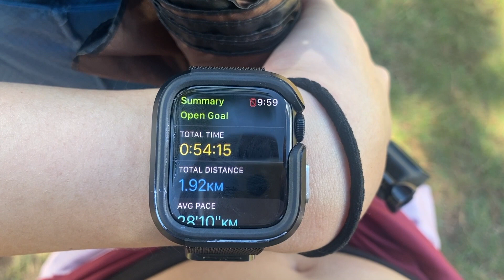HIKING VLOG | We hiked the new zealand of Mindanao | MT. KIAMO 🇵🇭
First vlog, first travel of 2022! We had an overnight camping at Mindanao's "New Zealand" or " Switzerland" - Mt. Kiamo, Malaybalay, Bukidnon. Super ganda!